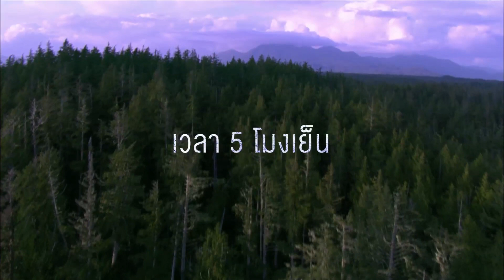"Forests, Untamed Americas" ทาง NGW 31 ต.ค.